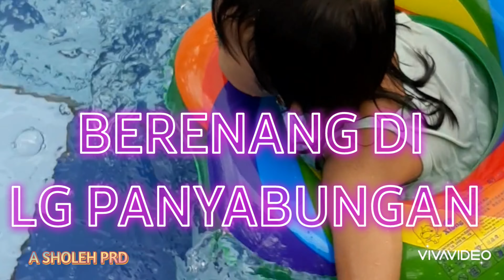BERENANG DI LG PANYABUNGAN MANDAILING NATAL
BERENANG ANAK ANAK SAYA SUNGGUH BAHAGIA NYA MEREKA AKU TERINGAT MASA KECIL KU DULU BERENANG DI SUNGAI